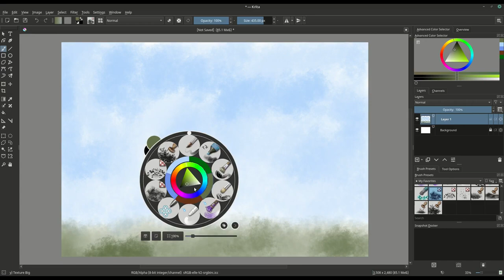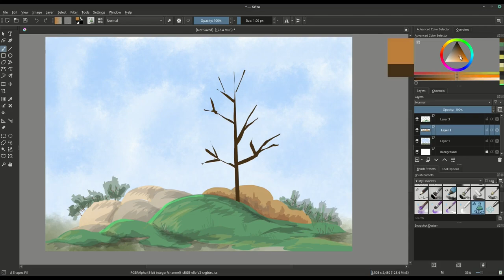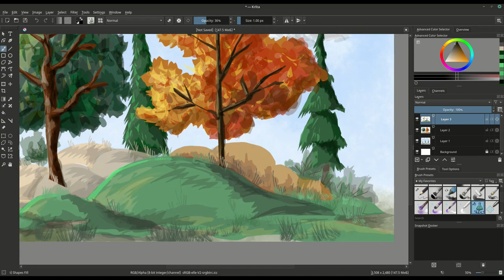Autumn Trees and Leaves | Krita Speed Art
Drawn in Krita, on Linux Mint, with a Huion H610 PRO V2 drawing tablet.

Krita is a full featured, professional drawing program. Krita is 100% free and open source software, and runs on Windows, Linux, or Mac: